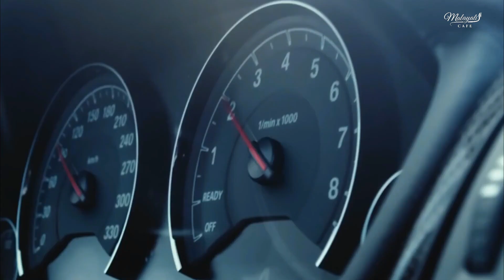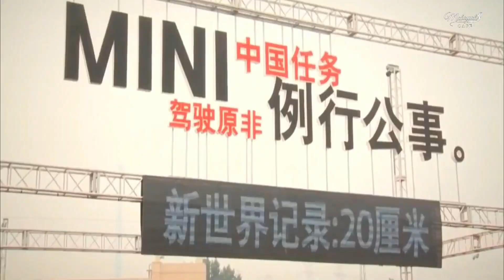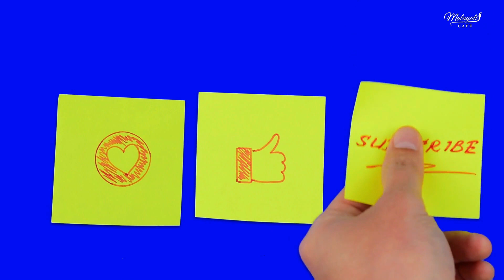ലോകത്തെ അമ്പരപ്പിച്ച മികച്ച 10 ഡ്രൈവിങ് അപാരതകള്‍ | Amazing Car stunts in the world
ഒരു വാഹനം സ്വന്തമാക്കാനും അത് സ്വയം ഓടിച്ച് കൊണ്ട് പോകാനും ഇഷ്ടപ്പെടാത്തവര്‍ കുറവായിരിക്കും. അത് തന്നെ വ്യത്യസ്തമായി എന്ത് ചെയ്യാം എങ്ങിനെ ചെയ്യാം എന്നൊക്കെ ആലോചിയ്ക്കുന്നും ഉണ്ടാകും നമ്മള്‍. എങ്കില്‍ ഇതാ നിങ്ങളുടെ ആ ആലോചനയ്ക്ക് ശക്തി നല്കാന്‍ ലോകത്തിന്‍റെ കൈയ്യടി നേടിയ മികച്ച 10 ഡ്രൈവിങ് സ്കില്ലുകള്‍ ഒരൊറ്റ വീഡിയോയില്‍ ഞങ്ങള്‍ നിങ്ങളിലേക്ക് എത്തിയ്ക്കുന്നു.